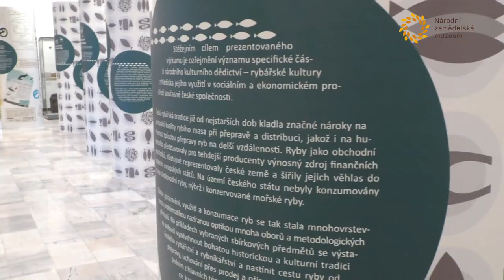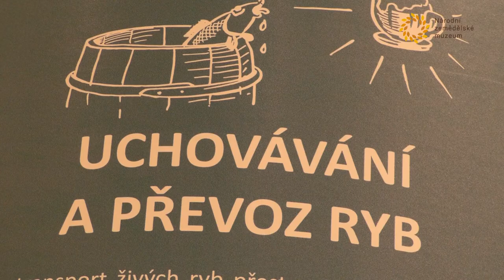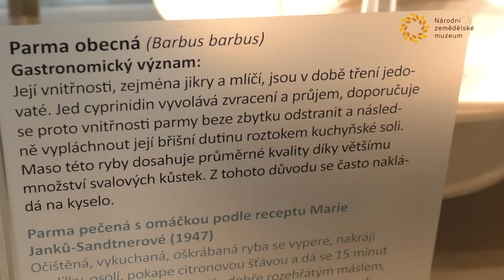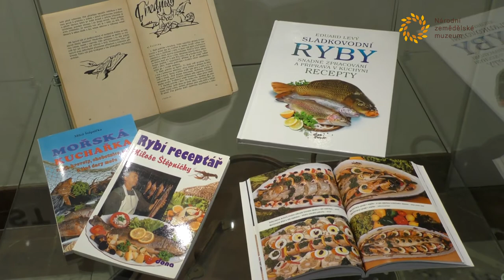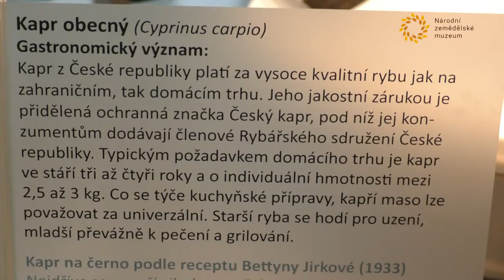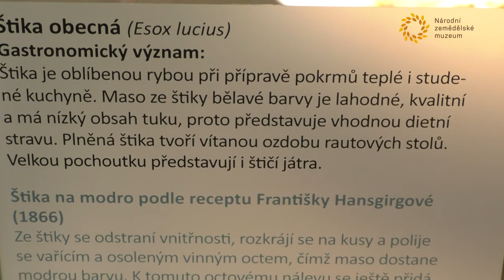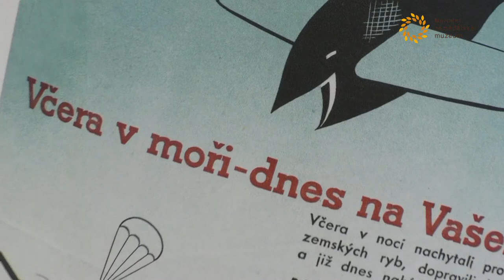NÁRODNÍ ZEMĚDĚLSKĚ MUZEUM_ RYBY V ČESKÉ KUCHYNI_VERZE 2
Virtuální prohlídka výstavy na Letné. Barevně nezkorigovaná verze.